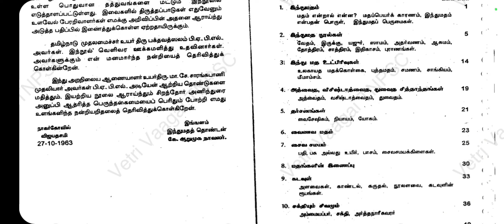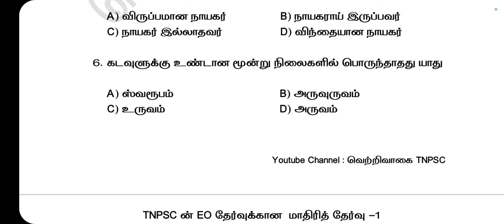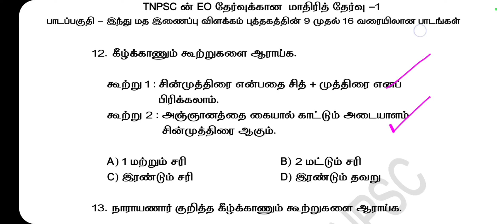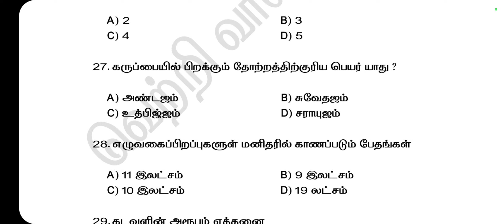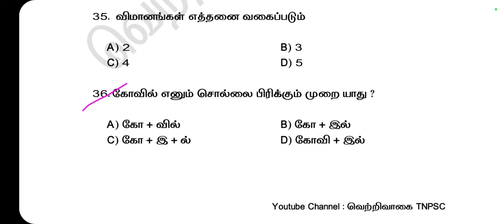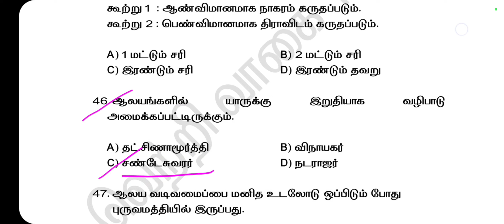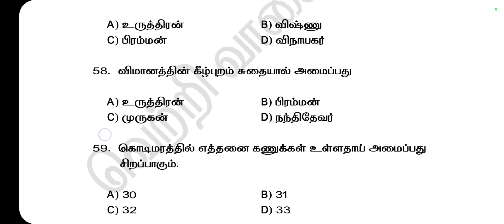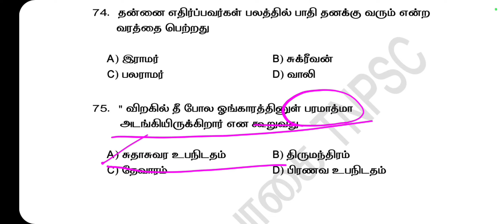TNPSC | Important EO Question Part 2/4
TNPSC Eo exam - Important question with discussion and detailed analysis
இந்து மத இணைப்பு விளக்கம் புத்தகத்தில் உள்ள 9 முதல் 16 வரையிலான பாடங்களில் உள்ள முக்கியமான வினாக்கள் கொடுக்கப்பட்டுள்ளது.
Important questions for tnpsc eo exam
from 9 to 16 chapters of indhu madha inaippu vilakkam book
totally 30 chapters in the book
this is the part 2/4th  of important questions